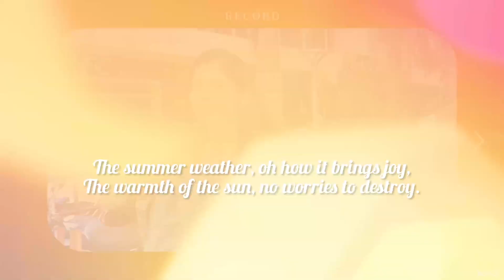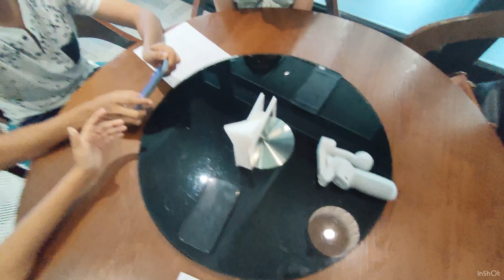Med students are Nerd ? A weekend in a medical student’s life | watching Kerala files | Krozzon cafe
A weekend in a medical student’s life | watching Kerala files | Krozzon cafe

Hey, everyone
Lets not be strangers
Praveen Kumar this side , ordinary med school student

I will be teaching you daily on this channel. We will cover the entire syllabus, strategy, updates, and notifications which will help you to crack the first and second-year exams of MBBS

0:00 MBBS with Praveen
0:04 Teaser
0:13 med students are Nerd?
0:51 C21 malhar mall Kerala files
2:49 KROZZON

telegram channel - specially for Aspirants to share my TRICKS ipad NOTES & NEET Notes

MBBS student At MGM Medical College INDore

This channel contain things that I always dreamt to tell to the people. These things will be new, unique, ideas that ver thought before. I have also made some onal videos and some lectures of various subjects T. like biology, physics and chemistry and MBBS SUBJECT. Hope you will get everything in your life which you want.